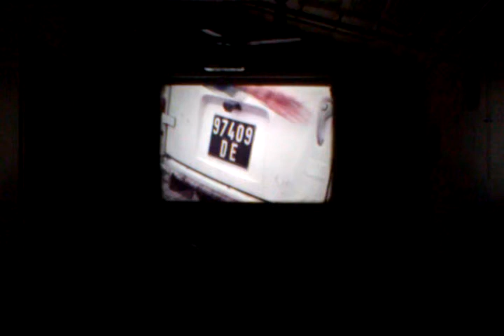Cineclub La Rosa: "El dinero" (L'argent), de Robert Bresson, en 16mm (2)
EL DINERO, proyectada en 16mm
(L'Argent, Francia, Suiza, 1985, color, 85 minutos)
Dirección y guión: Robert Bresson, sobre un cuento de León Tolstoi.
Elenco: Christian Patey, Sylvie van den Elsen, Beatrice Tabourin, Vincent Risterucci, Michel Briguet y Caroline Lang.

Centro Cultural y Biblioteca Popular Carlos Sánchez Viamonte
Cineclub La Rosa